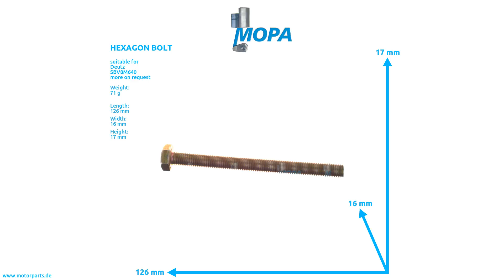01127055 - MOPA HEXAGON BOLT suitable for Deutz engines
Like here HEXAGON BOLT with the comparison number 01127055 suitable for the Deutz engines of serie(s)  SBV8M640

0:00 Intro
0:08 360 View
0:28 Suitable engines, detail and dimensions
0:38 Outro
0:45 Contact us!